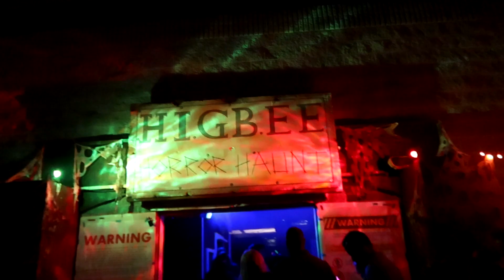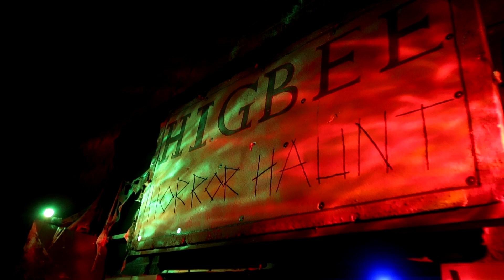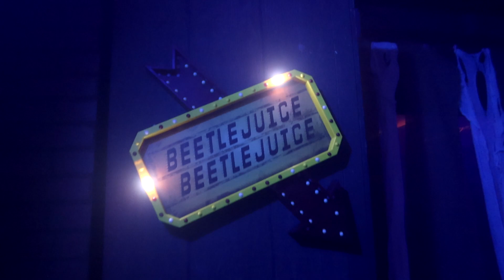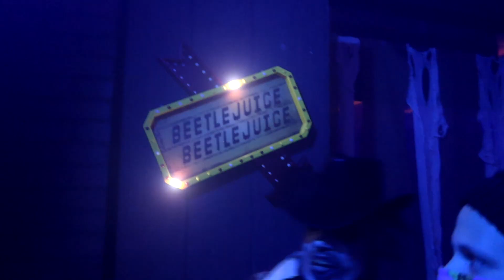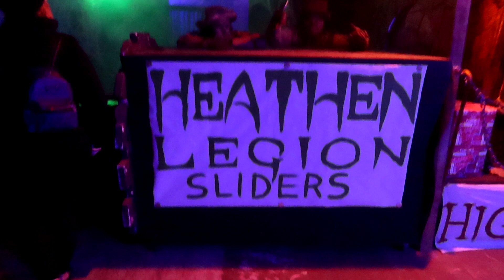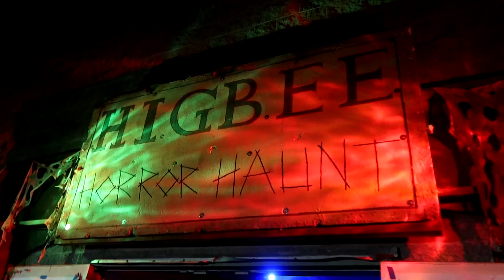Higbee Horror Haunt 2021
Join us as we checkout the Higbee Horror Haunt for 2021!

Checkout friends of the show Horrific Network and Snack & Flick Podcast